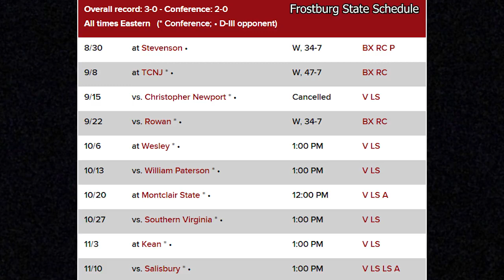"In the (D3FB) Huddle" -- Coach DeLane Fitzgerald (Frostburg State) (S11E5a)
On today's 10th anniversary of "In the Huddle," we wanted to bring back a coach that we met for the first time last year -- he left a lasting impression on us and many others.  That is DeLane Fitzgerald, Head Coach of Frostburg State.

Coach Fitzgerald's candor is unmistakable, his charm is undeniable, and his wit is unbelievably funny.  In our interview, we review the Rowan game, try to play matchmaker for his team's open date on 9/29, discuss his team's rise to Division 2 next year and whether or not it has had any implications on the 2018 team, and even discuss the controversies from the Frostburg State-Mount Union game from 2017 -- and his true feelings about Mount Union and the Kehres family.

This is a can't-miss interview for ANY Division 3 football fan.  We appreciate the 30 minutes he gave us on camera, and we think you will, too -- it truly flies by.

If you've never shared one of our videos, we just ask, as an anniversary present, that you "share" this one because of how wide-ranging and educational this video is.  Host chat for Week 4 will be released later today. Thank you!